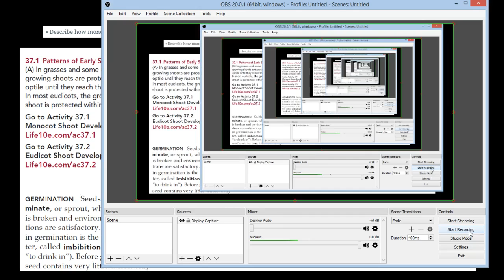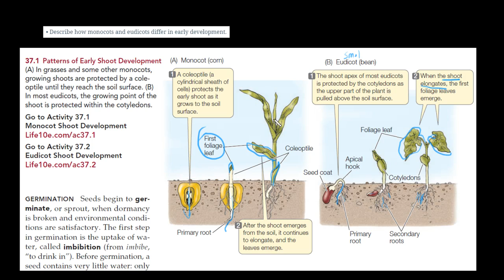Describe how monocots and eudicots differ in early development.